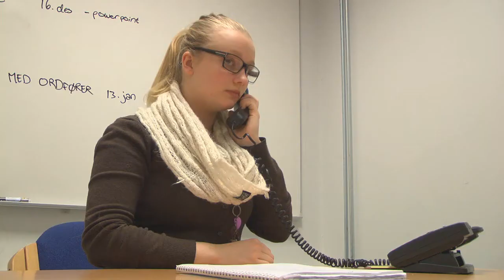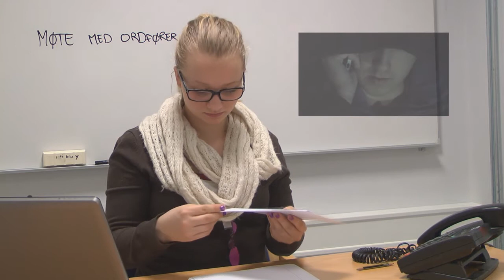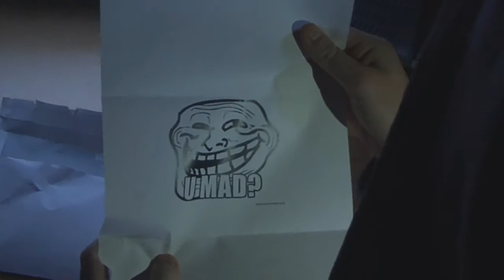"TheChosenOne" Gullkua 2011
Film laget av MK elever på Gjøvik Videregående Skole.